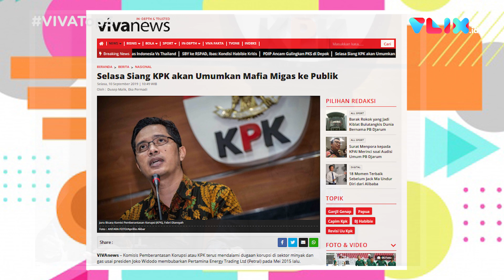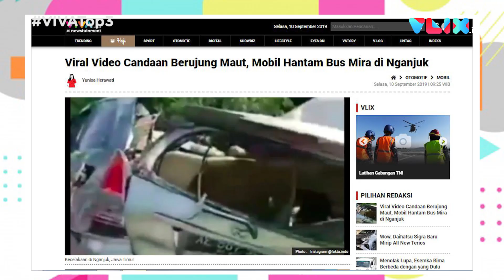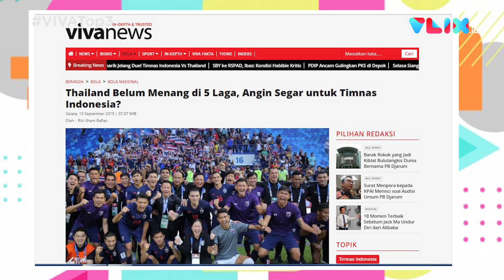VIVA Top3 : Kecelakaan Maut Nganjuk, Mafia Migas Petral & Indonesia Vs Thailand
VIVA - Kecelakaan antara bus Mira dengan sebuah mobil terjadi di jalan Nganjuk-Madiun, Jawa Timur. KPK terus mendalami dugaan korupsi di sektor minyak dan gas usai Presiden Jokowi membubarkan Petral pada Mei 2015. Pertandingan timnas Indonesia lawan Thailand akan digelar malam nanti. Baca selengkapnya di:

Viral Video Candaan Berujung Maut, Mobil Hantam Bus Mira di Nganjuk